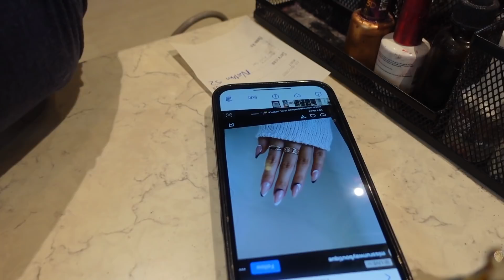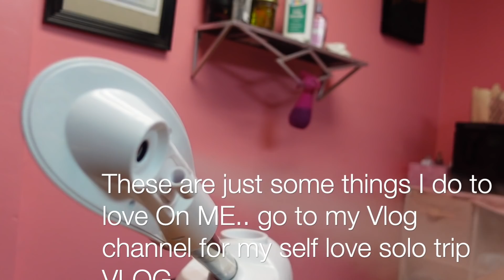Things I Do For Self Care To Show Myself Love + Manifesting a New Life & MicroChanneling Facial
Here’s where I go in Chattanooga to get my Facials. You guys should definitely try micro channeling.

Make sure y’all get tickets to pain 2 Champagnes Atlanta event down below

Purchase tickets to PAIN 2 CHAMPAGNE 👇🏽